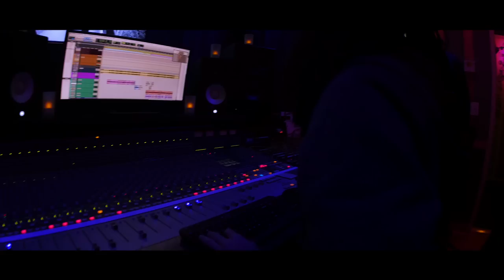Yung Simmie - Underground King (Official Video)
Underground king Off Simmie Season 2
MERCH !!!